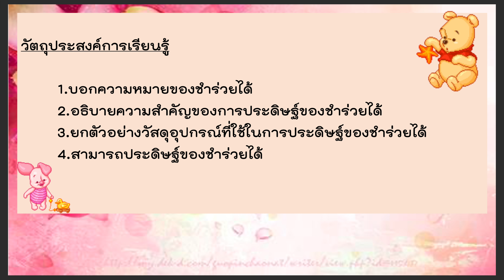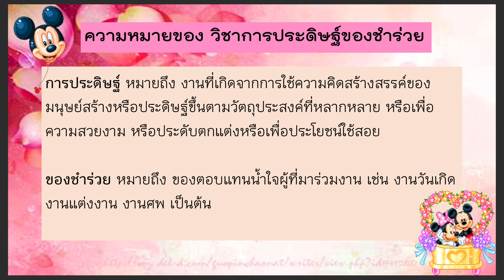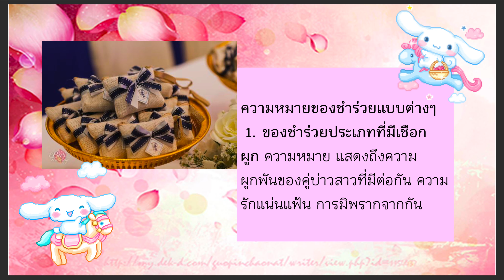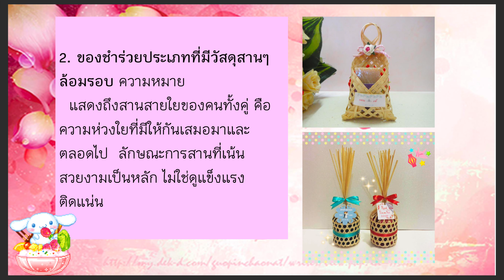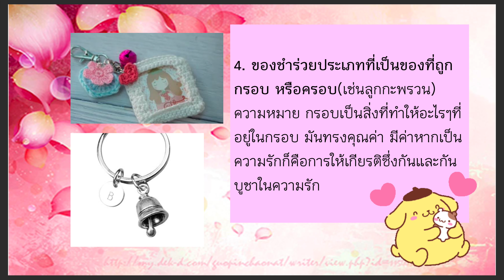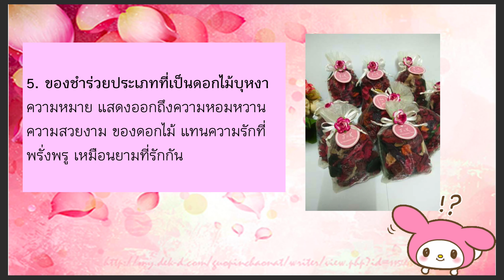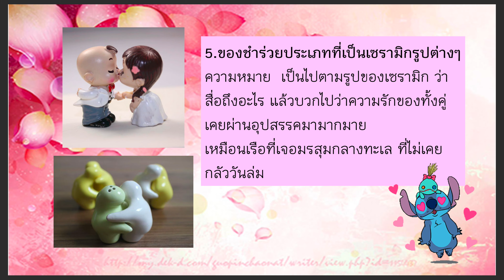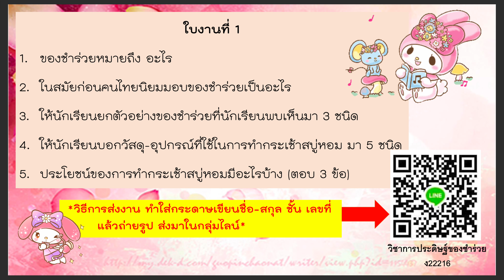ความหมายของชำร่วย-ครูกรกมล วิชาการประดิษฐ์ของชำร่วย(ง22216)